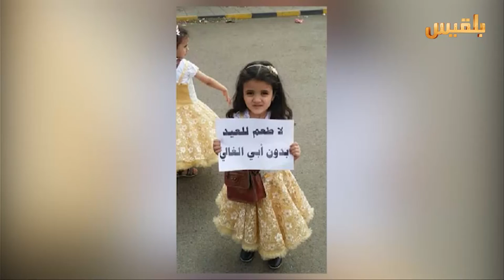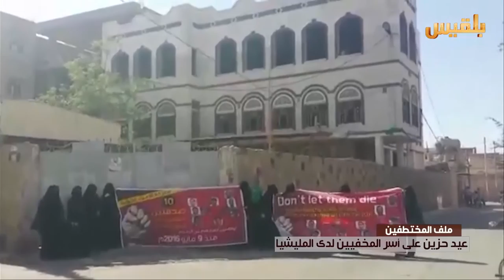الأب.. فرحة العيد التي غيبتها المليشيا | تقرير: شروق القاسمي